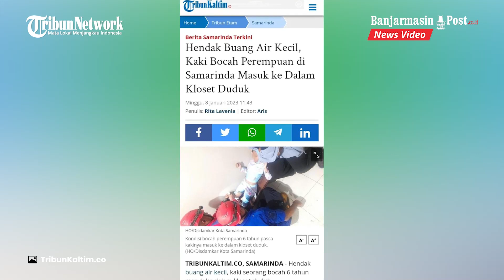Kaki Bocah Perempuan Masuk ke Dalam Kloset Duduk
BANJARMASINPOST.CO.ID - Hendak buang air kecil, kaki seorang bocah 6 tahun masuk ke dalam kloset duduk.

Peristiwa ini bermula saat anak perempuan tersebut datang untuk menjalani kursus berenang di salah satu kolam yang berada di Jalan Bukit Alaya, Kelurahan Sungai Pinang Dalam, Kecamatan Sungai Pinang, Kota Samarinda, Sabtu (7/1/2023) kemarin.

Ia tidak sendiri, karena datang bersama dengan kedua orangtua dan kakak kandungnya.

Saat pelatihan hendak dimulai gadis kecil ini meminta izin untuk berkemih.

Ditemani sang kakak ia lantas menuju salah satu kloset duduk yang berada tidak jauh dari kolam renang.

Awalnya semua baik-baik saja. Namun tiba-tiba sang kakak yang menunggu di luar mendengar jeritan sang adik dari dalam toilet.

"Kami lagi di toilet khusus cowok juga dengar. Waktu itu kakaknya langsung masuk, ternyata kaki adiknya masuk ke dalam kloset," kata Roy (33) salah seorang pekerja di kolam tersebut.

Upaya pertolongan pun dilakukan pihak pengelola kolam renang.

amun rupanya kaki bocah malang tersebut menerobos cukup dalam ke kloset yang membuat pihak pengelola akhirnya menghubungi Dinas Pemadam Kebskaran dan Penyelamatan (Disdamkar) Kota Samarinda.

"Kami dapat informasi kejadian itu pada Pukul 11.00 Wita," jelas Kadis Damkar Samarinda, Hendra AH saat dikonfirmasi Tribunkaltim.co, Minggu (8/1/2023).

Ia menjelaskan setibanya di sana personel dari Posko II Damkar melakukan gerak cepat untuk menolong gadis kecil yang terus menangis dan histeris tersebut.

Saat diperiksa rupanya kaki anak tersebut masuk hingga batas mata kaki.

Personel Damkar pun memilih untuk melepaskan kloset dari dudukannya agar mempermudah proses mengeluarkan kaki anak tersebut.

90 menit dilakukan upaya penyelamatan akhirnya kaki sang anak berhasil dikeluarkan dengan selamat.

"Cukup lama karena kami memecahkan klosetnya secara perlahan agar kaki anak itu tidak terkena serpihan," sambungnya.

Dikatakannya juga usai penanganan dan memberikan pertolongan pertama, dari pantauan kasat mata oleh tim rescue damkar, kaki anak tersebut tidak mengalami cidera serius.

"Cuma mengantisipasi terjadi keseleo dan cidera lainnya kami sarankan untuk dibawa ke rumah sakit guna mendapat penanganan profesional," jelasnya.

Terkait penyebabnyak, pihaknya menduga bocah 6 tahun tersebut hendak buang air di kloset duduk dalam posisi jongkok.

Namun dikarenakan terlampau tinggi ataupun besar akhirnya kaki gadis kecil tersebut masuk ke dalam kloset duduk.

"Semoga bisa menjadi pembelajaran agar setiap orangtua lebih awas saat membawa anak ke tempat umum. Karena cukup banyak potensi membahayakan," pungkasnya. (TribunKaltim.co)